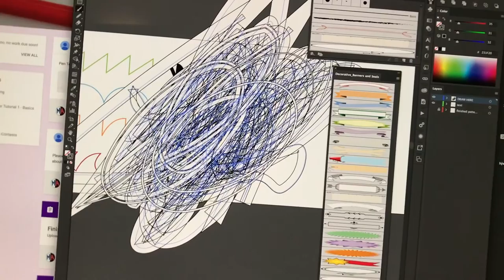Mortal Kombat X - Part 5 - With Matthew and Cody